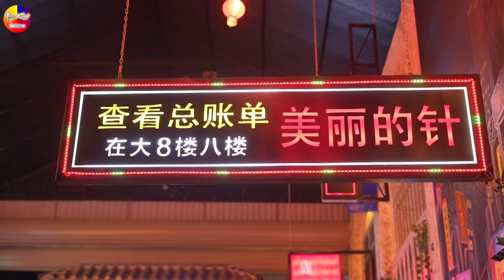LK Disco Thôn Quê KHÔNG QUẢNG CÁO-Nhạc Sống Thôn Quê Trữ Tình Bolero Remix MỞ TEST LOA PHÊ TÊ TAI